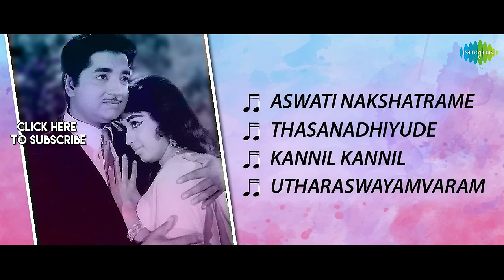Danger Biscuit - Full Album | Prem Nazir, Sheela, K.P. Ummer | V. Dakshinamoorthy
Listen to the Full Album of 'Danger Biscuit' Starring Prem Nazir, Sheela, K.P. Ummer, Sukumari, Adoor Bhasi, Abbas, Balan C A, G.K. Pillai, Sankaradi. Music Composed by V. Dakshinamoorthy.

Tracks:
Aswati Nakshatrame
Thasanadhiyude
Kannil Kannil
Utharaswayamvaram

Artist: P. Jayachandran

Thasanadhiyude
Artist: P. Leela

Kannil Kannil
Artist: S. Janaki